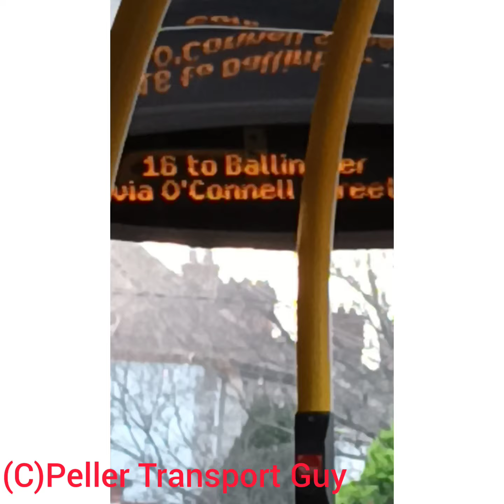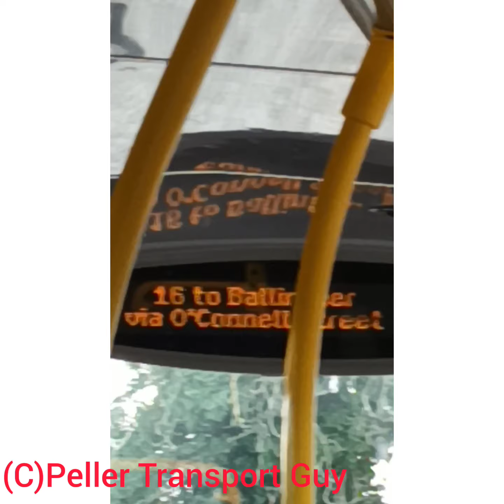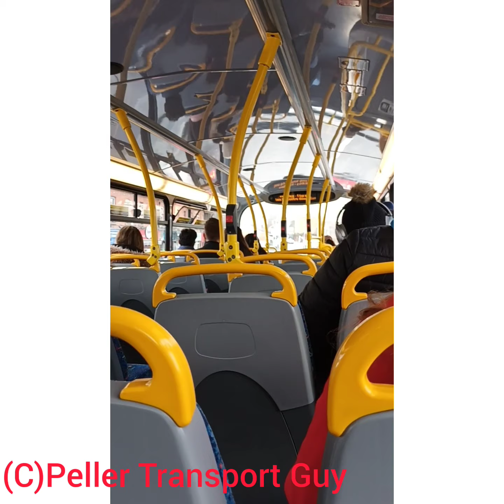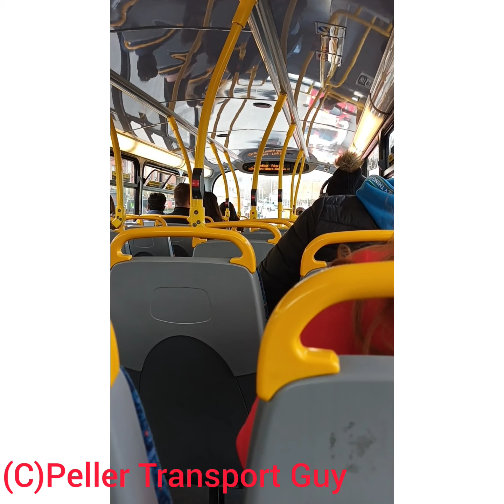Dublin Bus Route 16 (Gemini 2 GT55)